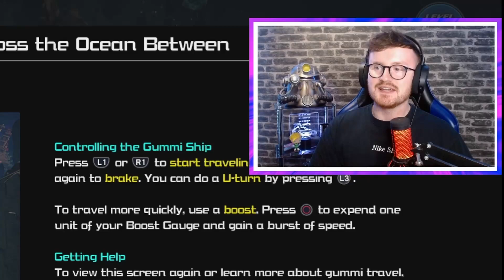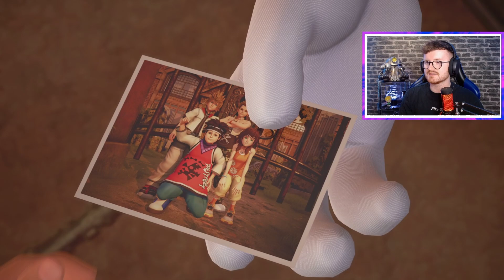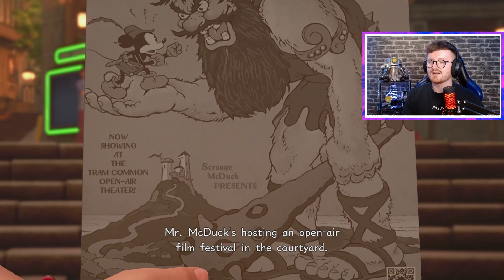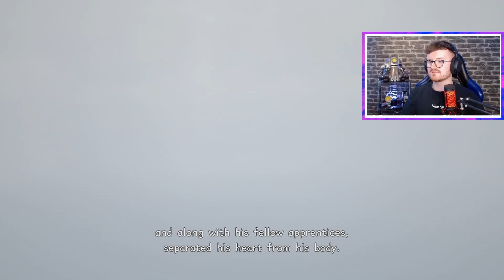The Real Kingdom Hearts 3 Journey Has Started!!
We have now moved past Kingdom Hearts 2.9... & now Kingdom Hearts 3 Starts!

Thanks as always for the support. Drop a Like - Comment.